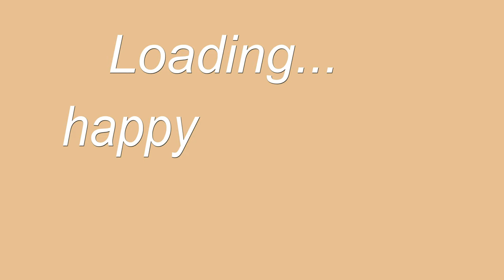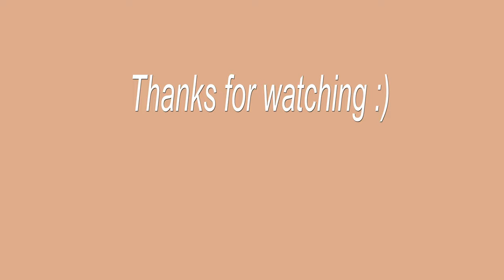First Time Skiing at Perfect North!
My friends and I took a trip to Indiana to ski and snowboard at Perfect North!

About me!
age: 19
podcast: Life With MoDaisy